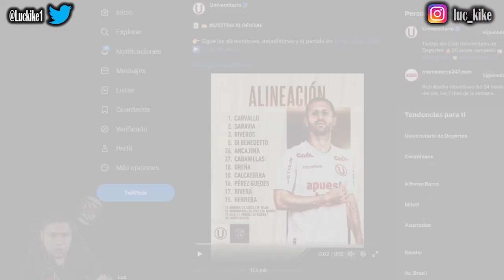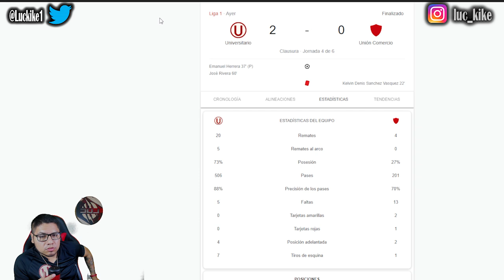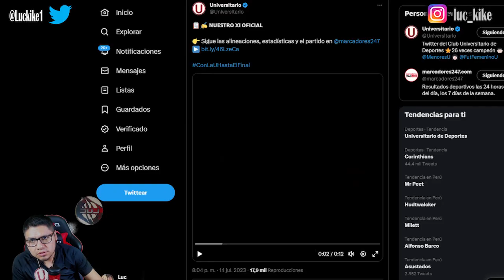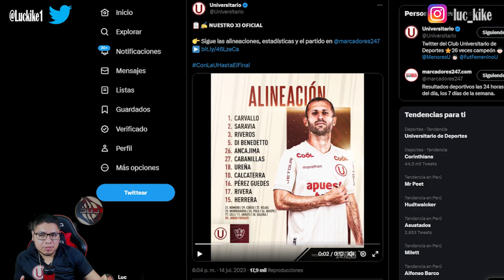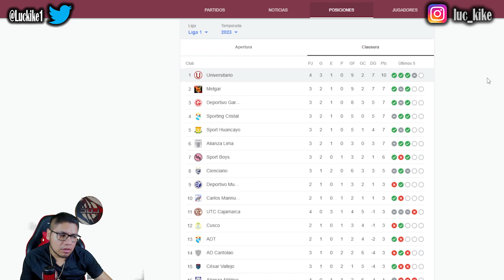LISTOS PARA LA COPA Y CLÁSICO PERO DEBIMOS GOLEAR / UNIVERSITARIO 2 VS COMERCIO 0 / RIVERA CLAVE